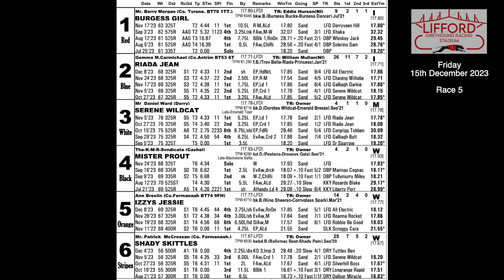Friday 15th December 2023 | Race 5 | SERENE WILDCAT